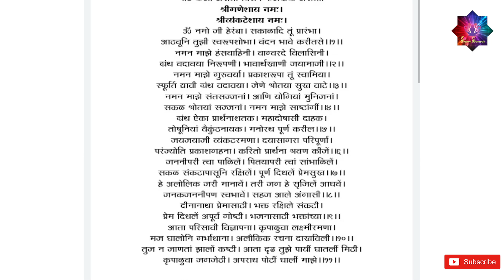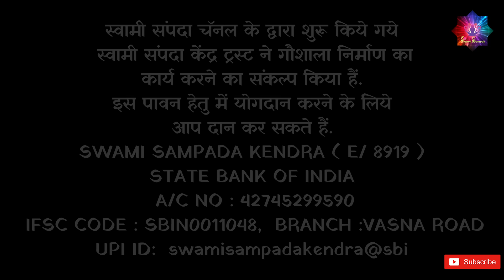व्यंकटेश स्तोत्र पारायण कैसे और क्यों करना चाहिए | Vyankatesh stotra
प्रणाम🙏🏻 आप सभी साधको को ये बताने में अत्यंत आनंद हो रहा हे की "स्वामी संपदा " के यूट्यूब चैनल ने अब समाज में कल्याण के कार्य में योगदान करने हेतु  "स्वामी संपदा केंद्र" के नाम से एक नए ट्रस्ट का निर्माण किया है।  "स्वामी संपदा केंद्र" ट्रस्ट माँ नर्मदा के किनारे गौशाला, ध्यान-साधना व योग साधना हेतु केंद्र,  वेदो और उपनिषदों की शिक्षा हेतु केंद्र एवं माँ नर्मदा के परिक्रमावासी हेतु अन्नक्षेत्र का निर्माण करने जा रहा है। और आने वाले समय में अनाथ बच्चो के लिए अनाथाश्रम तथा वृद्ध परिजनों के लिए वृद्धाश्रम का निर्माण करने का कार्य करने हेतु  इच्छुक है। समाज के कल्याण हेतु अंतर्मन से दिया हुवा आशीर्वाद और योगदान छोटा नहीं होता। आप सभी साधको से निवेदन हे की आप भी इस कार्य में जुड़ सकते है और आपकी इच्छा के अनुसार दान कर सकते है।  इस कार्य से जुडी कोई भी जानकारी अगर आप लेना चाहते हो तो दिए गए नंबर पर मैसेज या कॉल कर के संपर्क कर सकते है। धन्यवाद🙏🏻

SWAMI SAMPADA KENDRA ( REG. NO- E/8919 )
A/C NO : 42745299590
IFSC CODE : SBIN0011048
BRANCH :VASNA ROAD

*For more information please contact below no: -
Please Contact Between 4pm to 7pm.

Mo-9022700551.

  Backround Music :
Raag Jhinjhoti. Performed by:

swami sampada, snehal velanakr, swami sampada kendra, vyankatesh stotra, vyankatesh stotra marathi, vyankatesh stotra 21 times, vyankatesh stotra anubhav, venkatesh stotra udyapan, venkatesh stuti ,venkatesh stotra fayde, venkatesh stotra falshruti, vyankatesh stotra parayan kase karave, venkatesh stotra 21 vela, व्यंकटेश स्तोत्र, व्यंकटेश स्तोत्र पारायण कसे करावे, व्यंकटेश स्तोत्र पारायण कैसे और क्यों करना चाहिए, vyankatesh stotr paaraayan kaise aur kyon karana chaahie